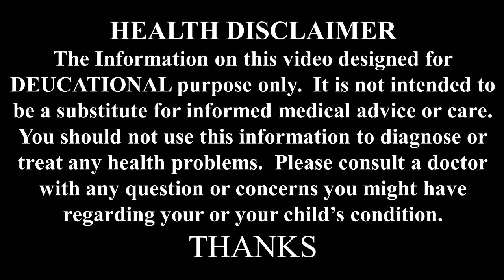Energy Drink By Yogi Srinivas || Eesha Vlog